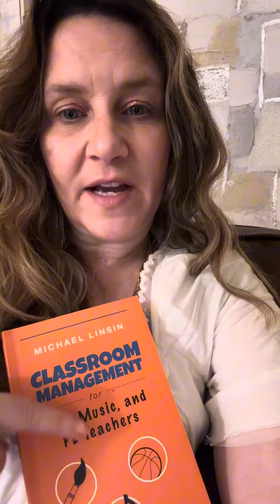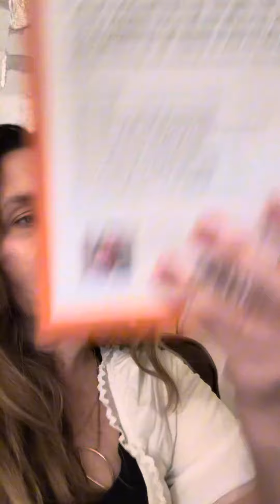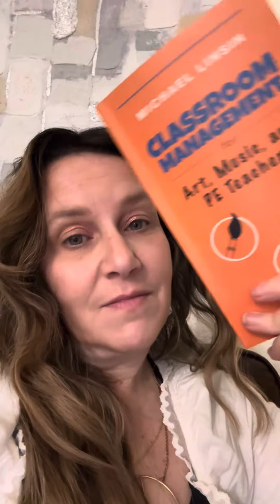7 BOOKS IN 7 DAYS -DAY 1!!!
Good morning here we are a day one of my great 📚 books. Join me for the next seven days and please share some of your own in the comments all week.